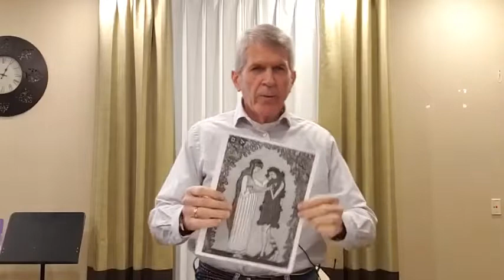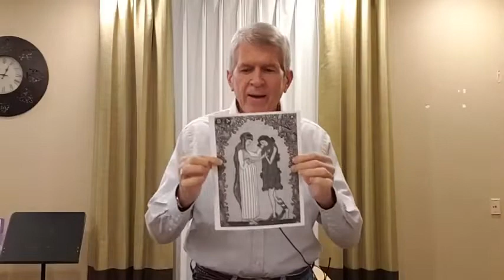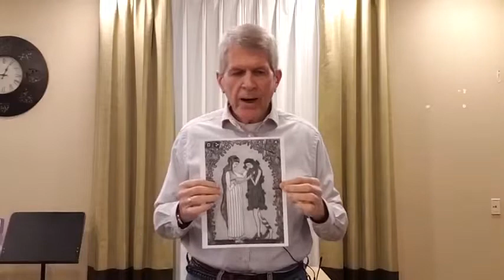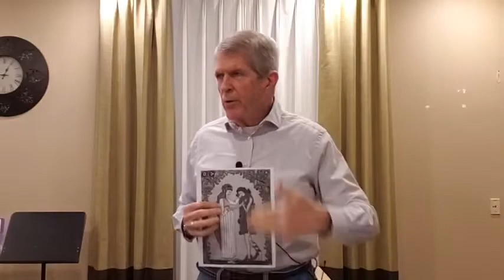The Glory of Our Lord (Part 2)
This is Part 2 of a 3 -part series looking into a deeper revelation of the promise of God's glory filling the earth that has been declared throughout the entire Bible. This prophetic word found in Genesis from God Himself is written and repeated many times by the prophets and is now being fulfilled today.